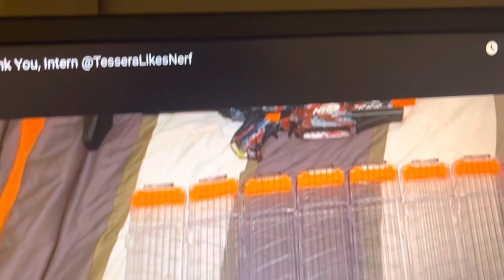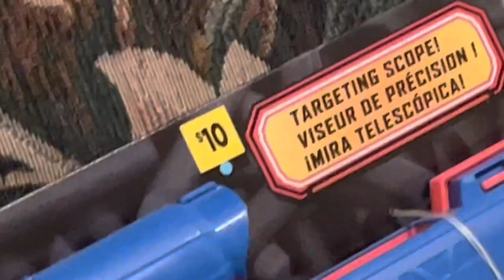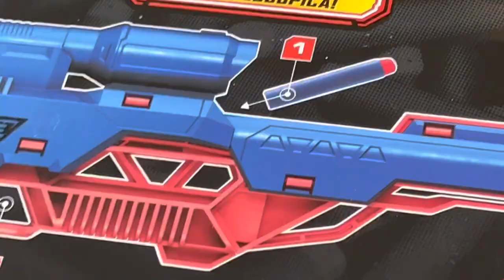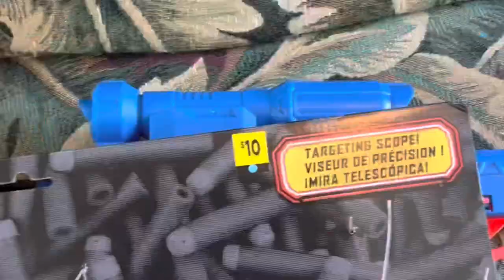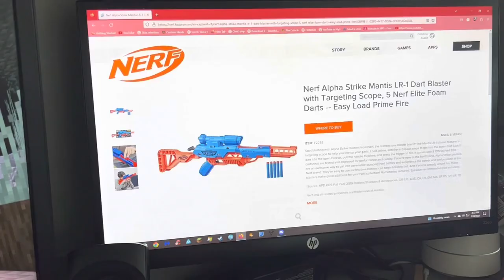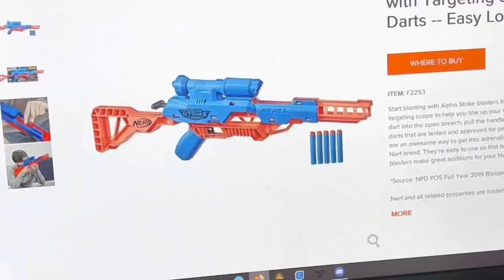The Alpha Strike Mantis is literally a scam